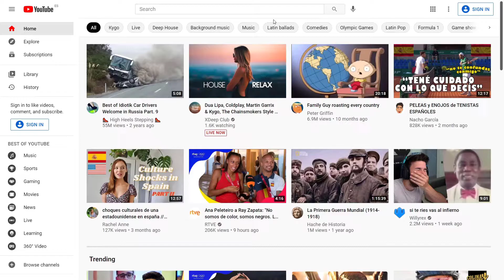Unique Glitched youtube music video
Labrynth, by Oomph!
Their channel got deleted, but this and this video only stayed somehow.

(The ads on this video go directly to them, don't look at me.)